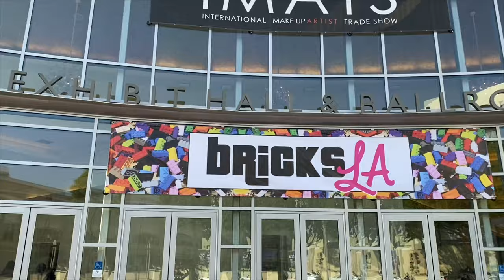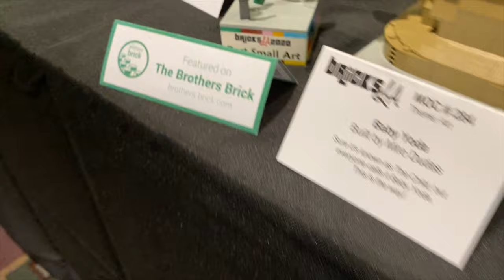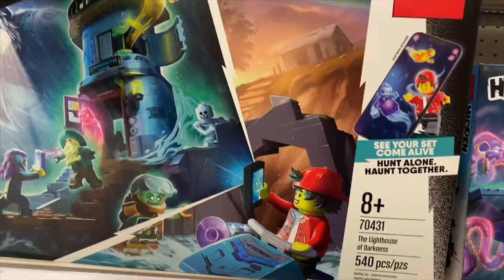VLOG - BricksLA/Disneyland/LA Zoo with Ezra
This week was a busy one. It’s still Ezra with me and Luna with Venus. This week Ezra and I start the week with Bricks LA. We then get to go to Disneyland and California Adventure to preview Rise of the Resistance. Last we get to go to the zoo.